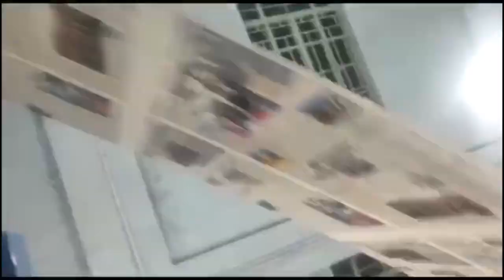VILLAGER OSTRACISED FOR FILING RTI